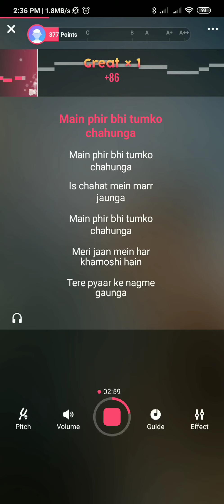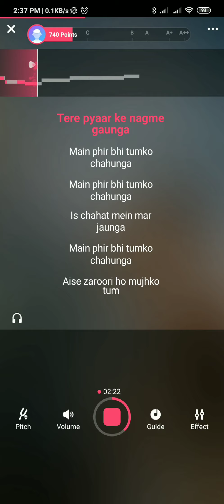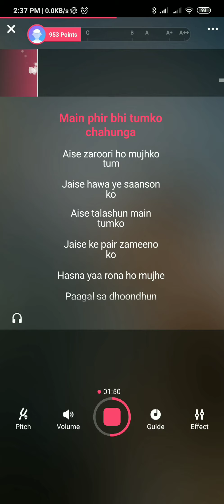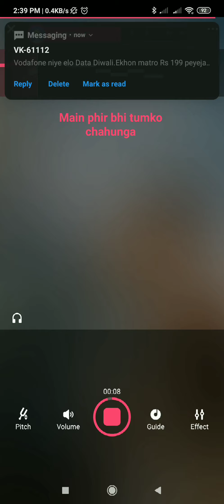main phir bhi tumko chahunga karaoke with lyrics | main phir bhi tumko chahunga original karaoke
credit by-karaoke owner